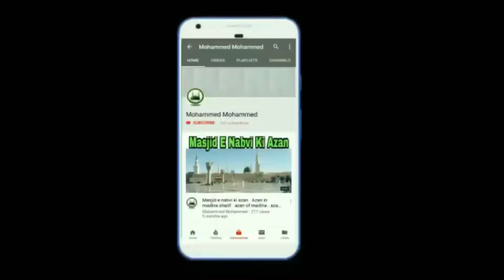Qibla Ki Tabdeeli Ka Waqia | Masjid Al Haram | Masjid E Aqsa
Topic :
1)Qibla Ki Tabdeeli Ka Waqia
2)qibla awal kab tabdeel hua
3)Change of Kibla